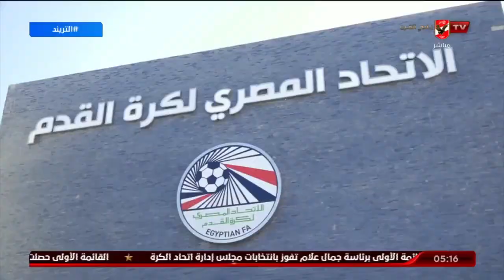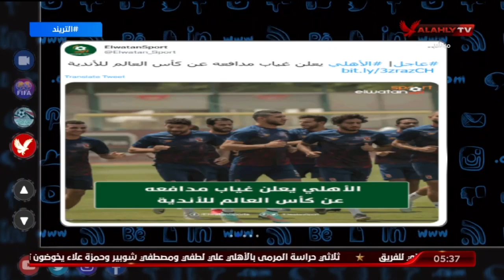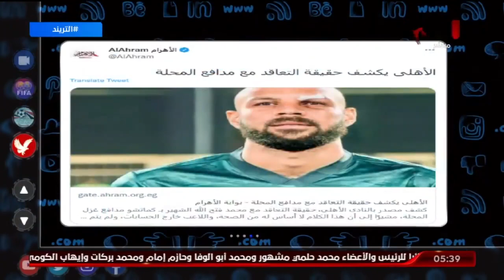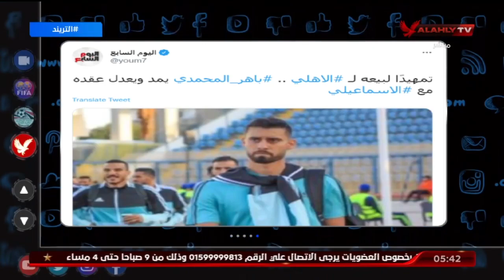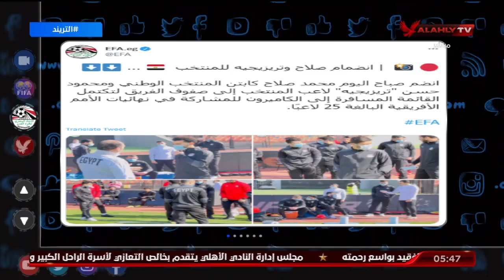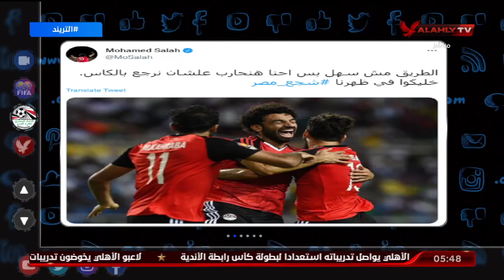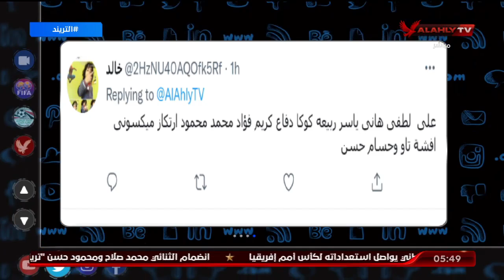الحلقة الكاملة | التريند مع محمد سعيد | 5-1-2021